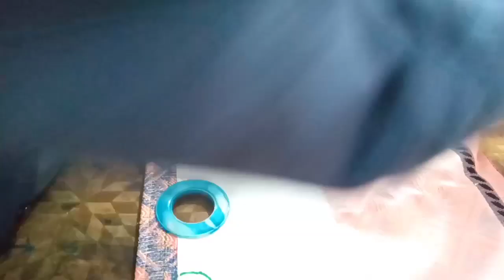Diy | How to make Double Ring Curtains at home | Parday ma double ring lagane ka tareeqa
Assalamu alaikum dear friends Aaj ki video ma Hum Apko sikarahe Hain double ring Parda banany ka tareeqa tu video ko Akhir Tak dekay agar Acha lagy tu like aur share karay Sat ma Hamary Channel ko bi subscribe karay thank you

easy Ring curtains

How to assemble Rin Curtain

beautiful Ring curtains

Ring curtains in Pakistan

simple Ring curtains

Parda ma Ring kasy lagae

Ring parda banany ka tareeqa

Ring curtains design

Ring curtains in Peshawar

Cubic decorator parda design

designer Hussain Ahmad

Cubic decorator Peshawar

Cubichome

Cubic home

Cubic

home

fancy ring Curtains

Ring curtains ideas

How To make ring curtains at home, you will need:

Fabric

Curtain rings

Scissors

Measuring tape

Sewing machine or needle and thread

Instructions:

Measure the width and height of your window to determine the amount of fabric you will need. Add a few extra inches to the width for hemming and to the height for the curtain rings.

Cut the fabric to the desired size.

Hem the edges of the fabric by folding them over twice and sewing along the edge. This will prevent fraying.

Sew the curtain rings onto the top of the fabric. Space them evenly apart, with about 6-8 inches between each ring.

Hang the curtains on a curtain rod, using the rings to attach them.

Optional step: If you want a more decorative look, you can add trim or embellishments to the bottom of the curtains.

Overall, making ring curtains at home is a relatively easy and affordable DIY project. With a few basic sewing skills and some simple materials, you can create custom curtains that add a touch of style and functionality